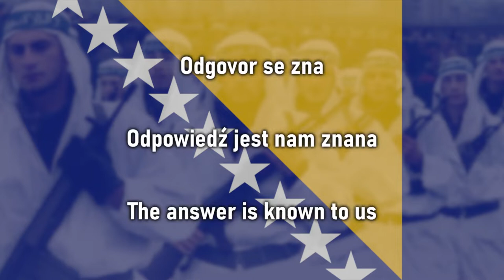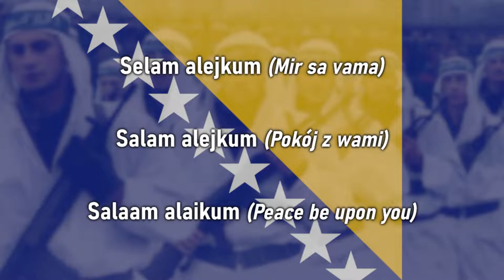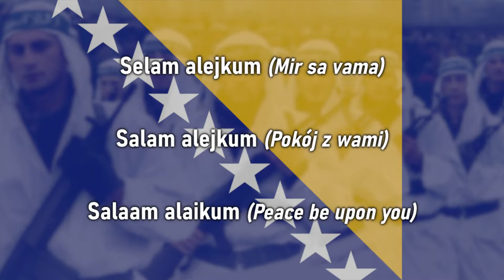Merhaba | Hello - English Translation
Singing - Samir Bureković